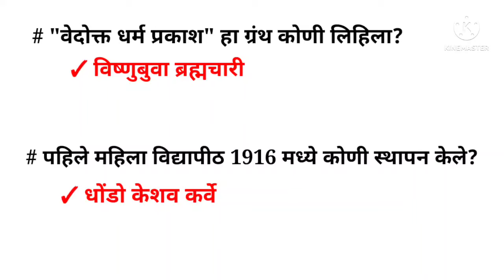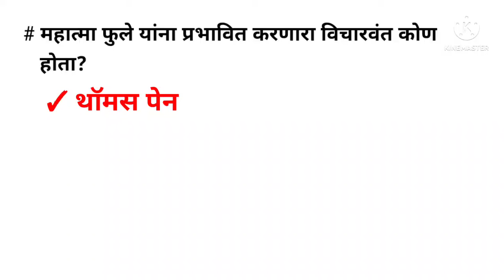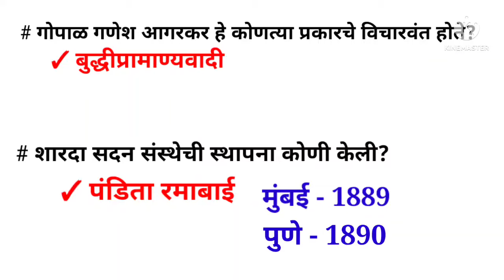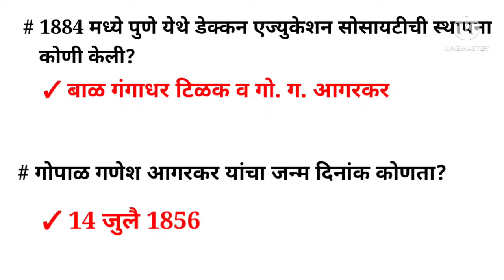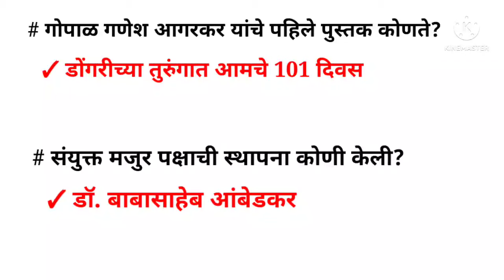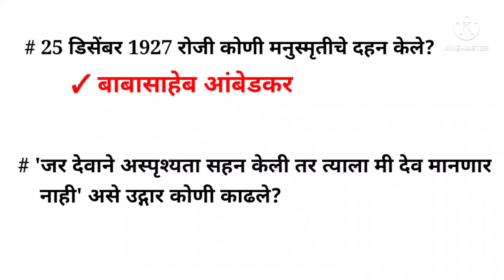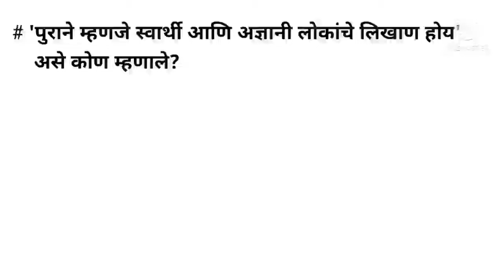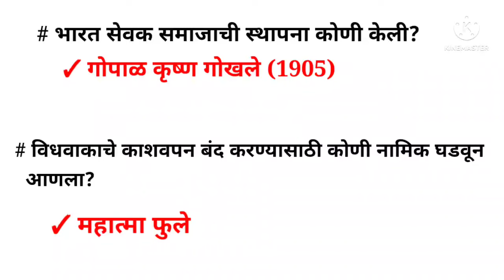महाराष्ट्रातील समाजसुधारक | Social Reformers of Maharashtra | maharashtratil samajsudharak question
Video link.